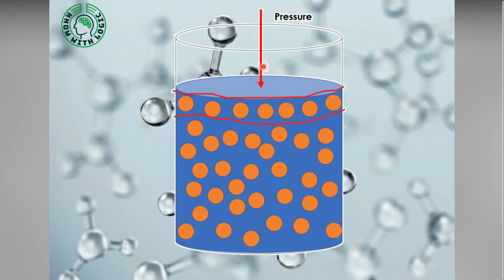Needle Floating on Water | A Quick Science Experiment | Scientific Reasons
This experiment tell you about, how can a needle float on the water. And also what are the reasons it stays on top of the water even after too much time. This experiment is know as floating needle experiment that you can easily perform at home.